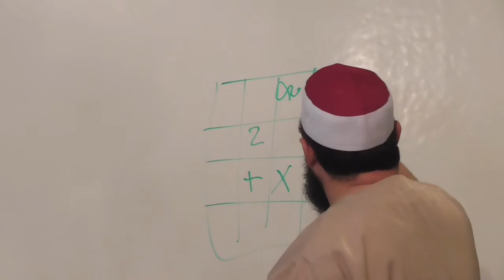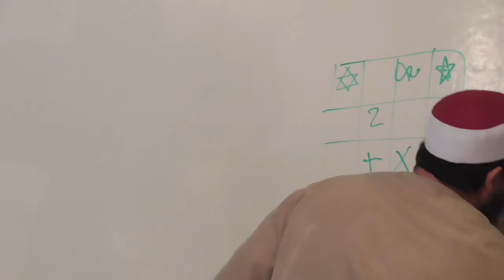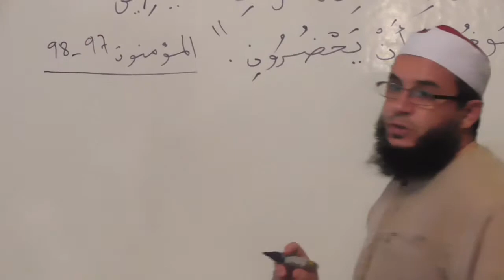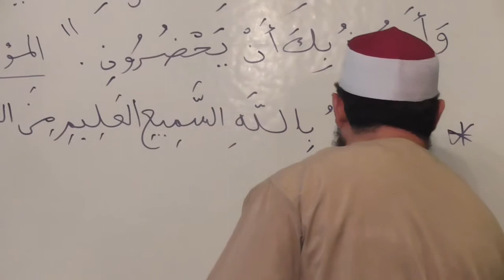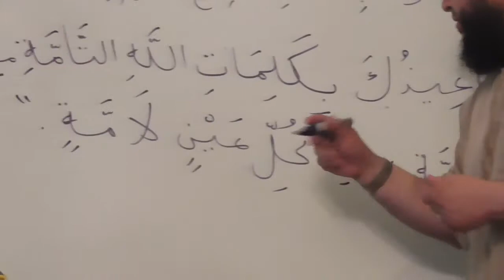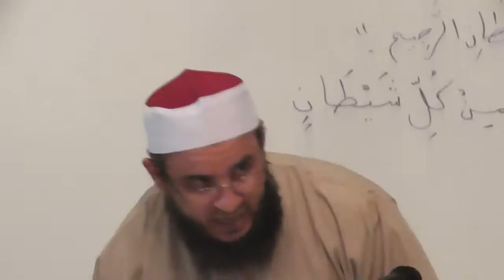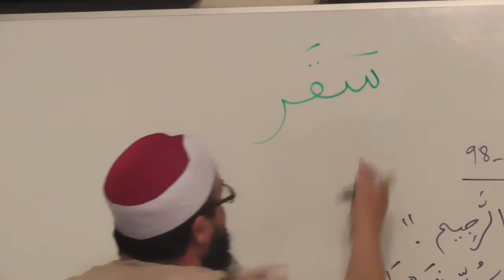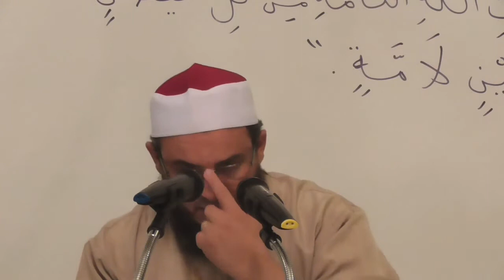70 MAJOR SINS IN ISLAM - PART 2 (FULL VIDEO) BY SHEIKH ZOUBIR BOUCHIKHI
PART 2 - FULL VIDEO
MAJOR SIN NO.3 AND NO.4 - SORCERY & NOT PERFORMING THE SALAH
SUNDAY, 13 MARCH 2016 @ NOAH FOUNDATION